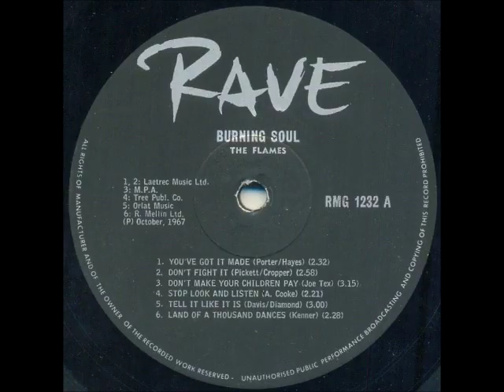The Flames - Stop look and listen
The Flames was a musical group from Durban in South Africa. The band was originally formed in 1963 by guitarist Steve Fataar, bassist Brother Fataar (real name Edries Fataar), drummer George Faber and guitarist Eugene Champion. However, this line-up would only be together to record a couple of songs. Ricky Fataar replaced George Faber as the band's drummer around 1964 and Edries Fredericks replaced Eugene Champion as the guitarist. Baby Duval briefly replaced Edries Fredericks in 1967. Blondie Chaplin then replaced Baby Duval in 1967. This was to be the line-up from 1967 until their demise as a group in 1970. In 1972 Ricky Fataar and Blondie Chaplin joined The Beach Boys.

This song is off the album "Burning Soul!" released in 1967.